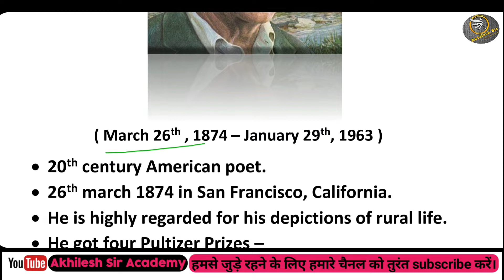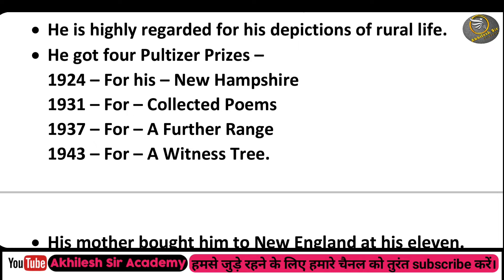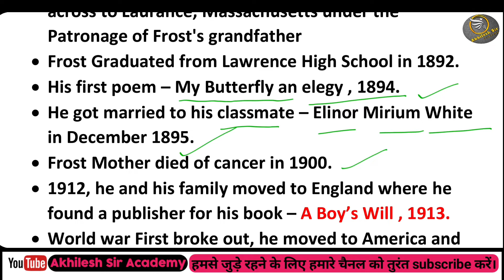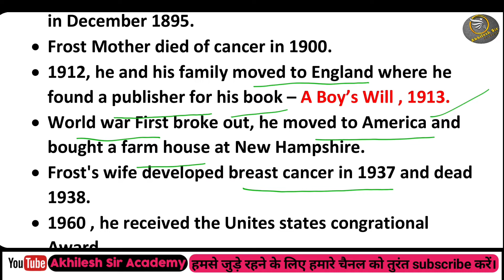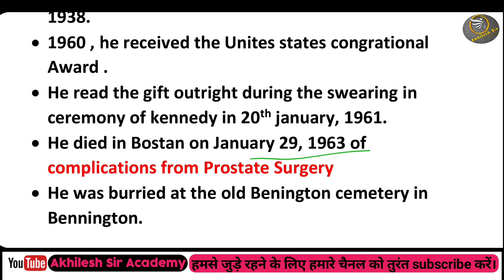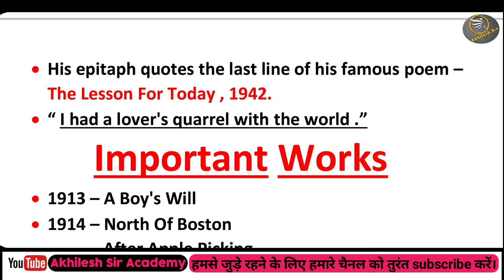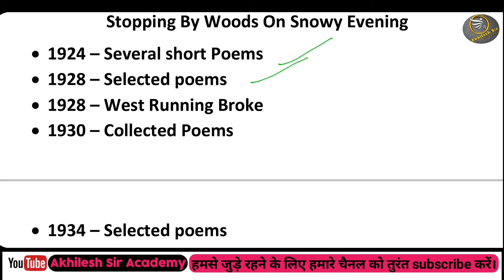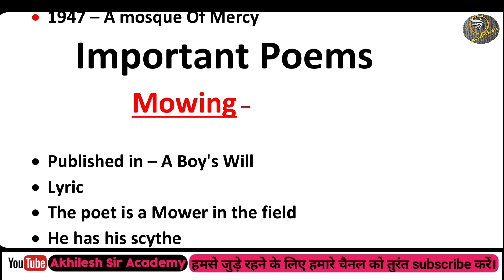Robert Frost | Robert Frost Biography | Robert Frost PGT, GIC | Robert Frost important works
Robert Frost | Robert Frost Biography| Robert Frost Pgt, Gic lecturer,

Hello friends, here I will discuss about the biography of Robert Frost, he was the most intelligent poet in 20th century , he composed many poetic collections -
A boys will ,
Mountain interval
New hampshire
North of boston
West running brook
A further range
A witness tree
Steeple bush
In the clearing etc.
He got pulitzer prize four time for his works
His first was - my butterfly